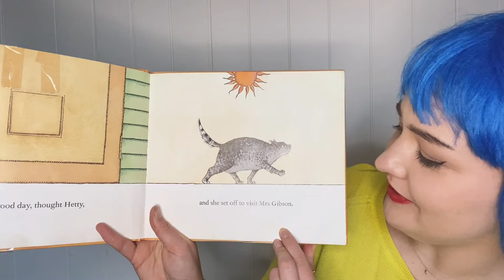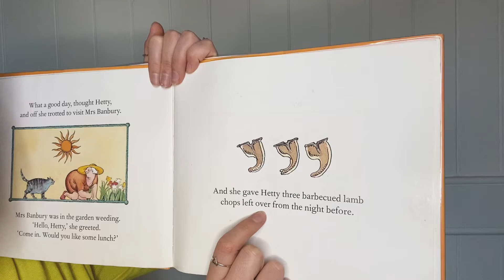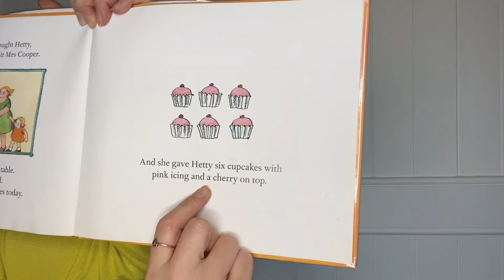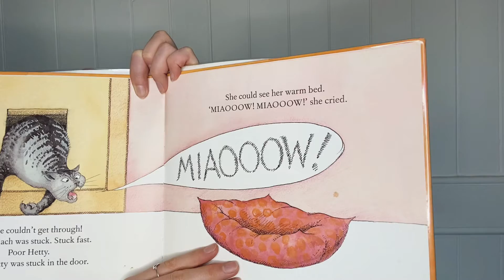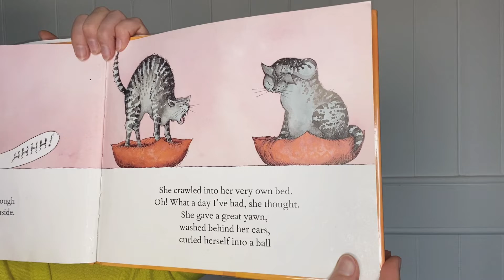Hetty’s Day Out by Pamela Allen